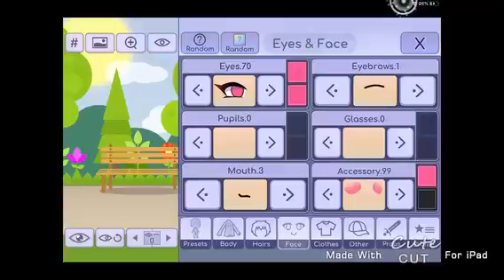how to make me